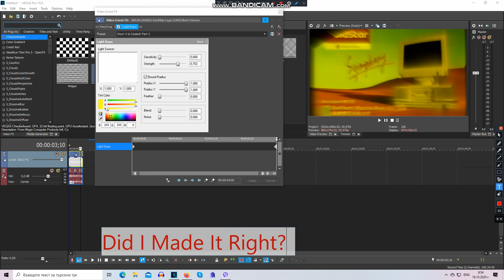Hey @carlosjethromasa5730 And Everyone! Did I Made Wow! X Is Coolest! Right?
By The Start: X And Y: 0.000 And The End: X And Y: 0,048, It Did Not Work. So I Have Decided To Move The Point On The Bottom Right. Is This Wrong Or Right?